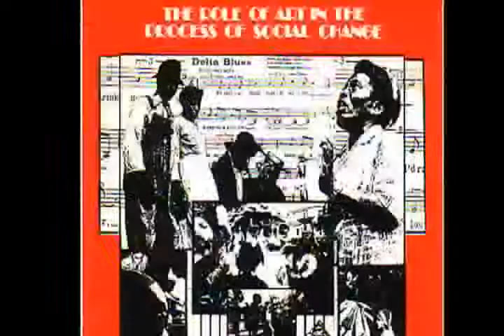Kate Rinzler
Kate Hughes Rinzler gave her life to art, and cultural preservation. She was married to Ralph Rinzler and instrumental in the creation of the Smithsonian Folk Arts Fair. She was a dancer, a quilter, a community artist, puppet-maker, educator, and in her final years loved painting batiks and working with children. She was a true inspiration to anyone who knew her, bot generous in heart and inspiration she is missed.
In her last days she requested that her life's work be documented. She battled cancer and her philosophy and approach to cancer was the same as her approach to life, a learning opportunity that requested her to rise to her best and most creative self!